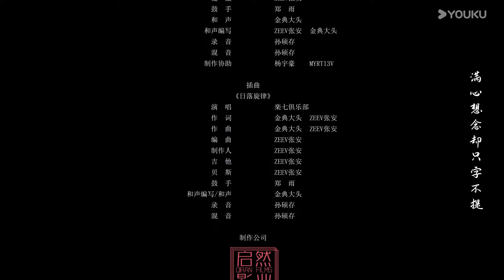[Este Mundo Não é Real] EP05 💓 Zhang Jiong Min / Bao Chen Xi / Li Quanzhe / Huang Xin | YOUKU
[Este Mundo Não é Real] A designer de jogos Qing Wan entra em coma profundo após um acidente de carro. Seu noivo, Lin Xian, CEO de uma importante empresa de games, tenta revivê-la conectando sua consciência ao mecanismo "Sonho de Escape", um sistema de simulação que replica o mundo real. No entanto, quando Lin Xian entra nesse mundo simulado, ele descobre que Qing Wan o esqueceu... Para ajudar Qing Wan a recuperar suas memórias, Lin Xian a incentiva a desenvolver um jogo sobre sonhos chamado "Floresta de Qing Wan". Aos poucos, as memórias de Qing Wan começam a retornar.
Enquanto isso, o principal concorrente de Lin Xian, He Fan, trama roubar a tecnologia por trás do "Sonho de Escape". Ele suborna a assistente de Lin Xian, He Lanxue, para implantar um vírus na simulação, tornando o mundo dos sonhos cada vez mais perigoso. Diante desses perigos, Lin Xian decide se sacrificar para salvar Qing Wan. Ao mesmo tempo, Qing Wan embarca em sua jornada de despertar...

⭐ Estrelando: Zhang Jiong Min / Bao Chen Xi / Li Quanzhe / Huang Xin / Zhang Zeyu / He Ziqi / Wang Chu Yu

00:00 O site internacional youku.tv está agora disponível!
02:00 Baixe o aplicativo YOUKU International para ter acesso antecipado ao programa completo.